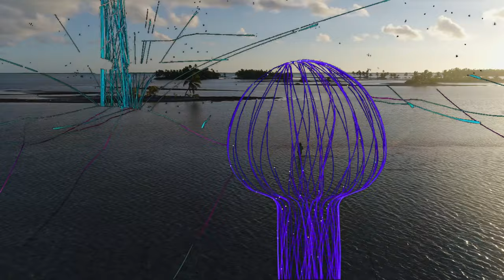Stranded on Island with Magic Mushrooms - 4K VLOG 116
Here we were, stranded on the remote island of Tabuaeran in Kiribati, with no food other than peanut butter and magic mushrooms. Join us on a trip of a lifetime!